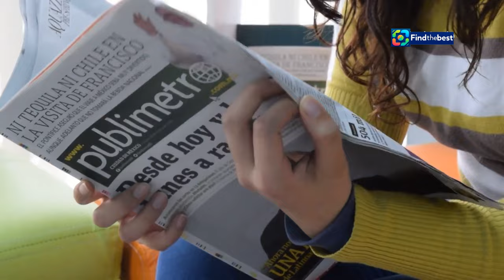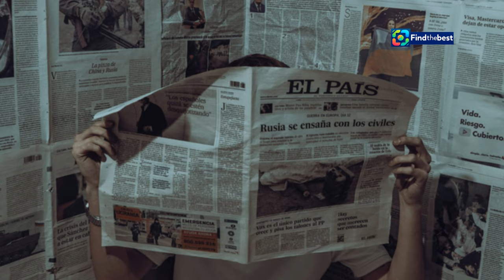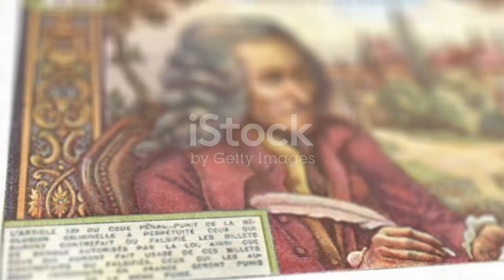*Día del Periodista en Perú: Historia y Significado | PE-Dia_del_Periodista**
OUTLINE:
00:00:00 Celebrating Día del Periodista in Peru
00:02:29 Marking a Legacy, Remembering a Pioneer
00:04:30 Laying the Foundation for Peruvian Journalism
00:05:44 Formalizing Recognition for Journalists
00:06:55 Elevating the Profession
00:09:51 A Pillar of Professionalism

(Spanish)
¡Bienvenidos a nuestro canal! 🎥 En este video, exploraremos **¿Por qué se celebra el Día del Periodista en el Perú?** 🇵🇪✨ Esta fecha especial, que se conmemora el **1 de octubre**, tiene su origen en el año **1953** y es un homenaje a todos los valientes hombres y mujeres de prensa que trabajan arduamente para transmitir información esencial para nuestra sociedad. 📖🗞️

- La historia detrás de la celebración del Día del Periodista. 📚
- La importancia del **Diario de Lima**, la primera publicación impresa del Perú. 📰
- Cómo el periodismo se convirtió en una carrera profesional. 🎓
- Las mejores universidades donde estudiar periodismo en Perú. 🎓🏫

Acompáñanos a recordar a los pioneros del periodismo en nuestro país y el impacto que han tenido en la sociedad. 💪🗣️

### Description (English)
🎥 In this video, we will explore **Why is Journalist Day celebrated in Peru?** 🇵🇪✨ This special date, commemorated on **October 1st**, originated in **1953** and honors the brave men and women of the press who work hard to convey essential information for our society. 📖🗞️

- The history behind the celebration of Journalist Day. 📚
- The importance of the **Diario de Lima**, the first printed publication in Peru. 📰
- How journalism became a professional career. 🎓
- The best universities to study journalism in Peru. 🎓🏫

Join us in remembering the pioneers of journalism in our country and the impact they have had on society. 💪🗣️